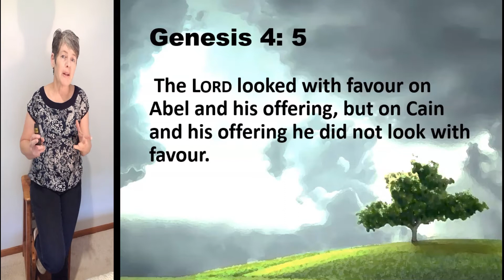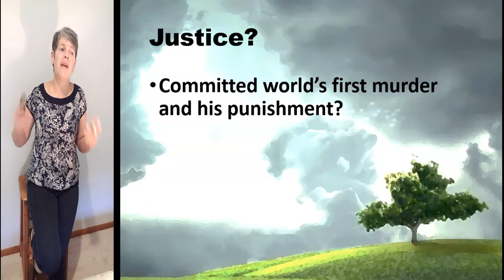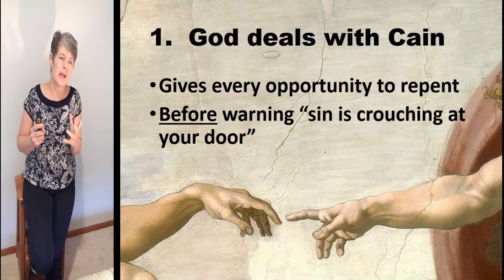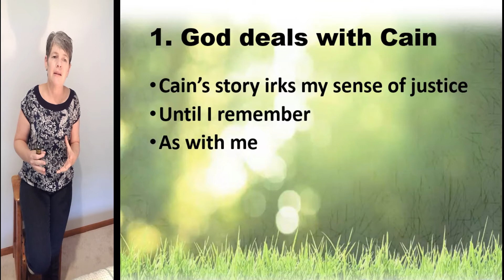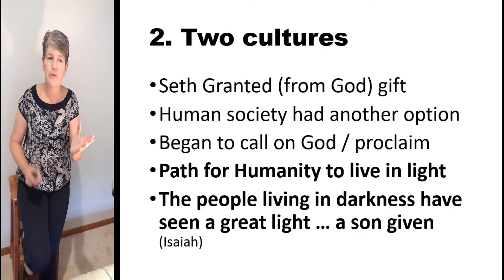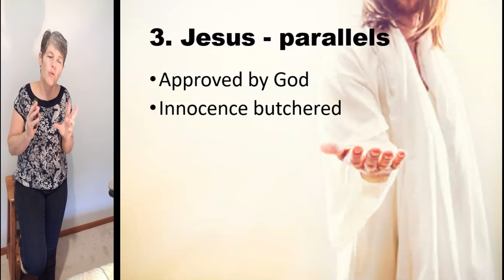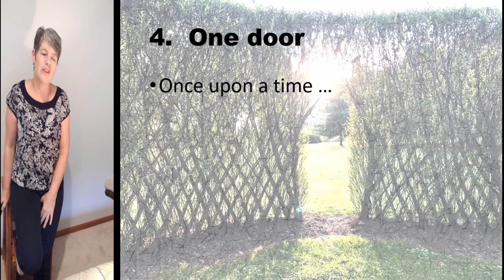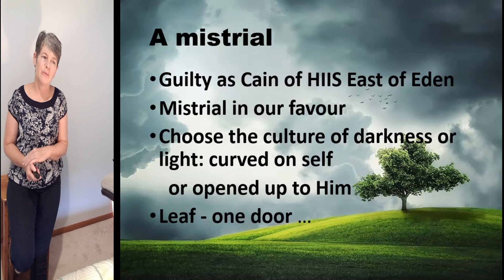East of Eden: The Story of Sin Part Two, Ruth Tuxworth, September 6 2020.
What a mess: sin lies; jealousy; murder, all in the first three chapters of the Bible. Does the Cain and Able story suggest any hope for human society?